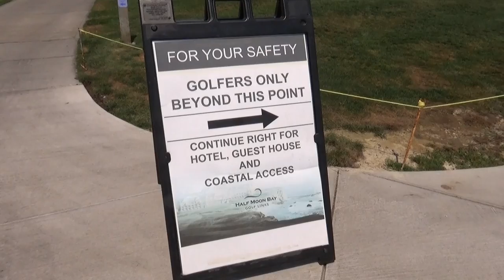США 3080: Жизнь в США - немногословная Америка с Михаилом Портновым на канале SiliconValleyVoice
Жизнь в США - немногословная Америка с Михаилом Портновым на канале SiliconValleyVoice
Ссылки на канале SiliconValleyVoice /Михаил Портнов: